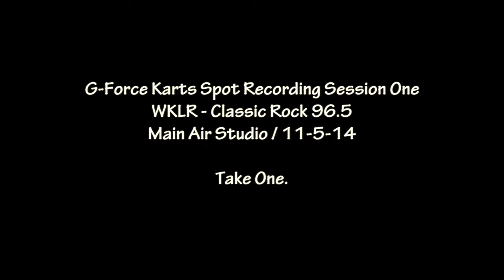G-Force Karts - Archery Tag Ambush on Mason of 96.5!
Jason sneaks in during a live broadcast and catches Mason with an Archery tag arrow! Archery tag is G-Force's newest thrill ride and is now open to the public!